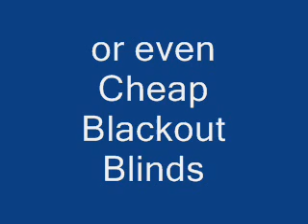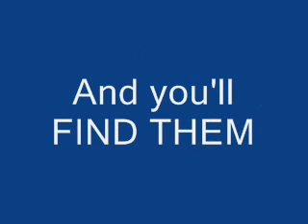CHEAP Roller Blinds, Roman Blinds, Vertical Blinds, Wooden Blinds & Much, Much More..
Picking the right types of blinds for your own windows can be quite a chore, especially if you aren't quite sure where to look. Now merely because you hear the phrase cheap doesn't mean you can't find some excellent quality blinds. Cheap venetian blinds are available and they will surely enhance the look of your windows. The key is you'll need to know what to look for, and how to choose the right blinds that can really make those windows stand out. In this post you'll learn how to pick and where you should look to find the best savings.

Selecting the best blinds starts with knowing what type of theme you would like for the particular windows you're focusing on. This is really important because every window won't look the same with just any style of blinds fitted. The trick is to get an idea of what you're looking for before you begin your search. Another reason this is essential is if you're not sure what it is you're looking for, many sales people will practically sell you anything as long as they are selling their product. If you have cheap venetian blinds in mind, stay with it as there are a number of colors and styles, and any one of them may well change the appearance of the windows you're working on.

With that being said, the ideal places to look are on the internet. Yes, online. Mainly because of all the competition that's going on between all the places that stock these sorts of blinds. When searching to buy, keep online. If you're looking for information and all the various blinds available, check your local window store. If you go down to your local window store and ask for cheap venetian blinds, they'll most probably ask you if you're mistaken. In case you do visit your local window store, simply ask to see all there blinds so you can get an idea of what you're looking for. If you must ask about prices, simply write them down then when you get home and do your searching online, you'll have something to base your pricing on.

There are numerous types of venetian blinds. You'll find that there are a lot which are not that cheap, but you'll also discover that there are many more that are. At this point, color and style are what you're in search of and whether you would like wood, metal, or plastic. Now, wooden ones appear very nice and often, you can find them dirt cheap. Metal blinds look good as well and will last a long time. Plastic also look really good and comes in many different colors. The option you select will depend on your specific situation. There are a wide selection available and the style and type you select will determine the way your windows will look. If you utilize the technique listed above, you will surely discover cheap venetian blinds that will bring your windows to life.